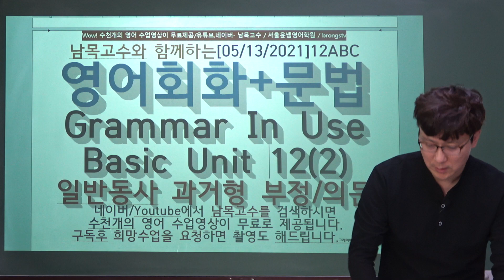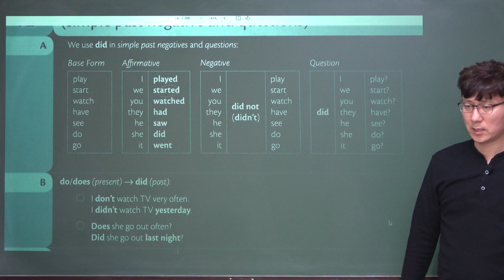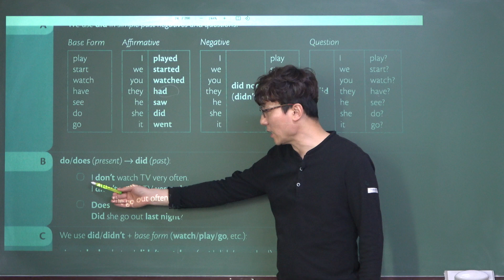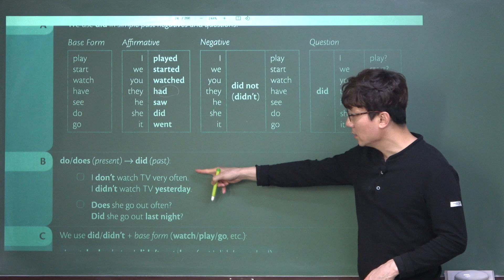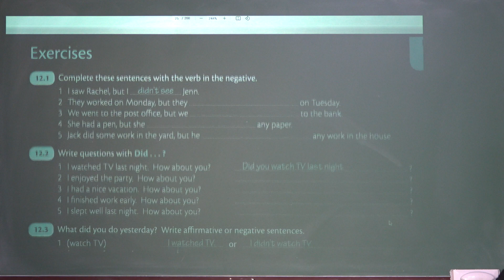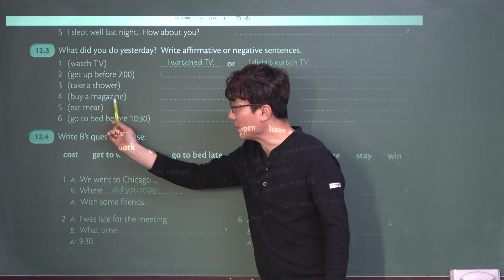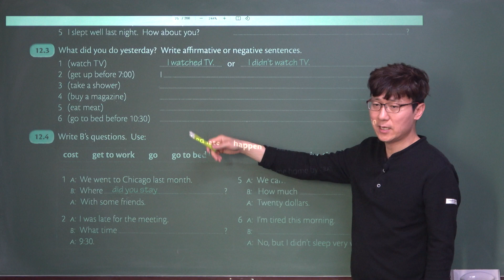[12-2]남목고수와 함께하는[05/13/2021]12 ABC영어회화+문법 Grammar In Use Basic Unit 12(2)일반동사 과거형 부정/의문